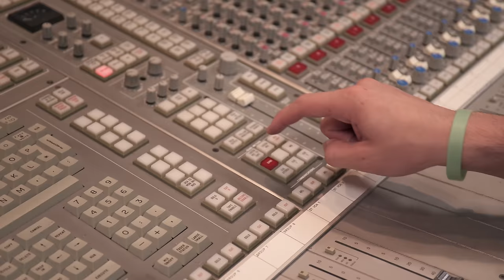TYPES OF RAPPERS IN THE STUDIO